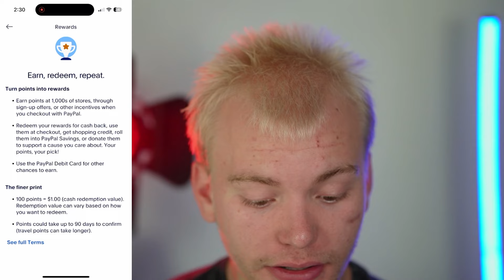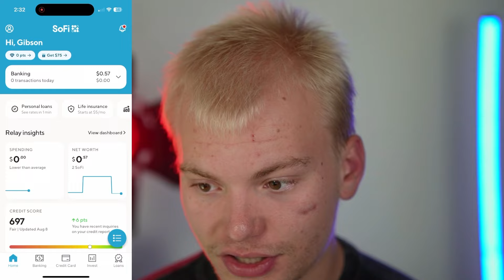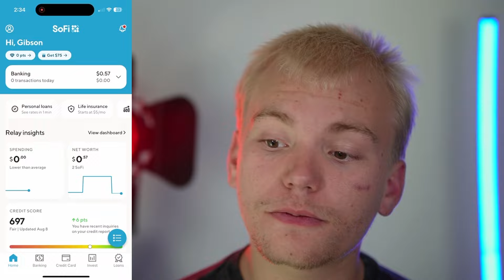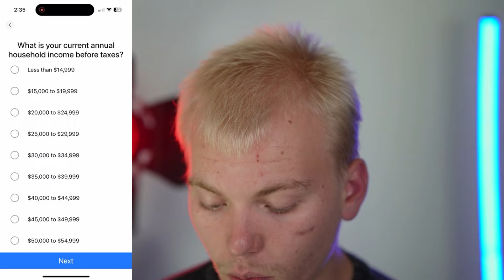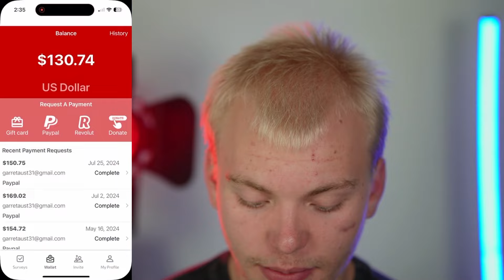PAYPAL CODES 2024 ($750 REDEEM HERE) | Paypal Free Money 2024 - Make Money Online 2024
$25 SoFi Signup (Make sure to load your checking account with $50 within the first 14 days of opening the account!)